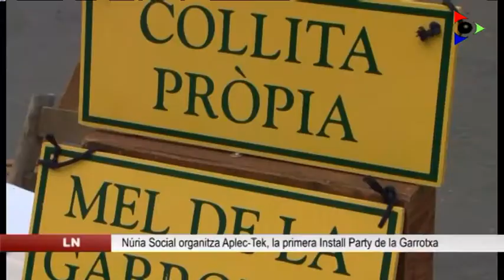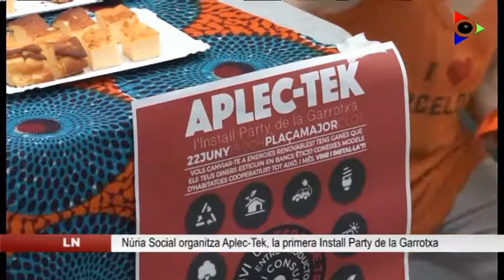Núria Social organitza la primera ‘install party’ de la Garrotxa, l’Aplec Tek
La Garrotxa ha viscut el primer Aplec-Tec, una fira coneguda amb el nom de ‘install party’ on es reuneixen empreses i entitats que fomenten un consum més sostenible. La va organitzar l’entitat Núria Social a la Plaça Major d’Olot aquest divendres.